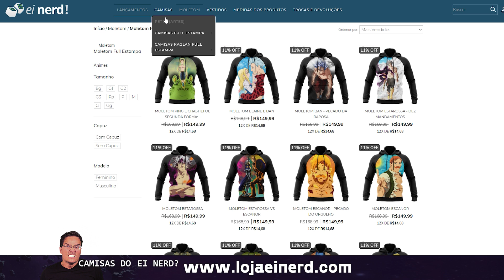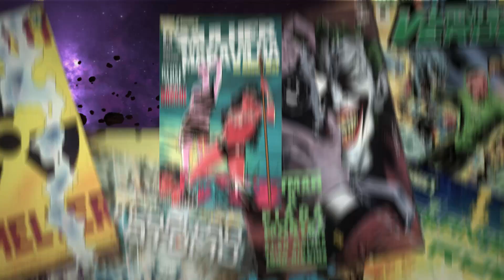NANATSU ACABOU! FILHOS DO MELIODAS E BAN CONFIRMADOS - NNT 345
Antes era uma notícia, e agora é oficial: Nanatsu no Taizai foi 100% finalizado.
O último capítulo da Saga dos Pecados Capitais saiu com tradução, e eis-me aqui para trazer entretenimento para os nerdes. Bora para o vídeo, vocês vão pirar com o que rolou.

Petrópolis / RJ